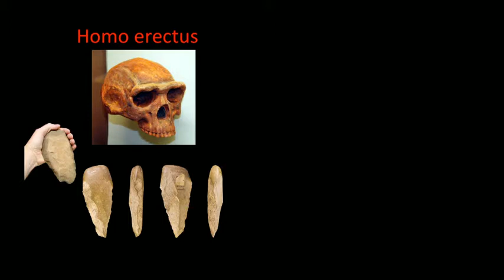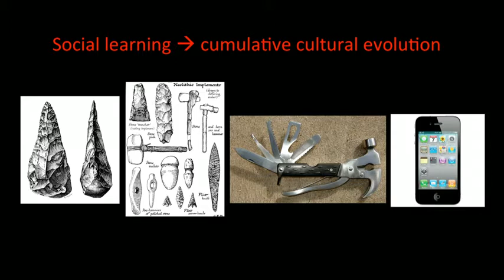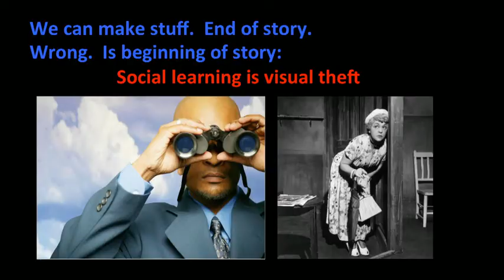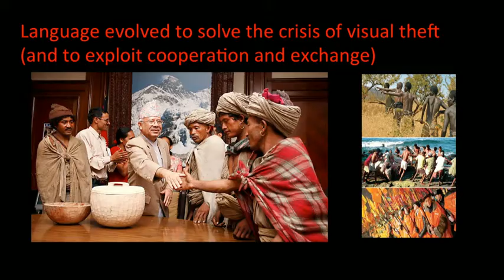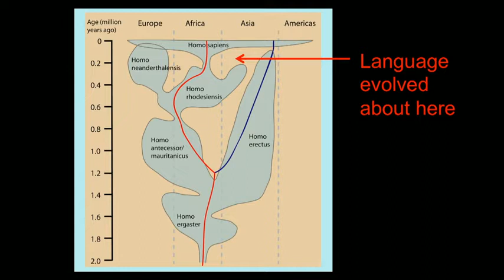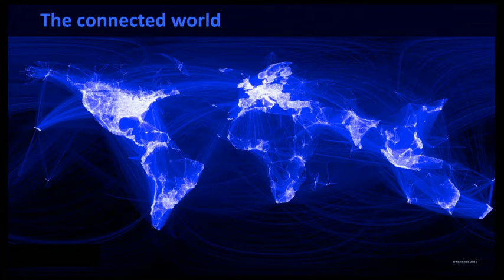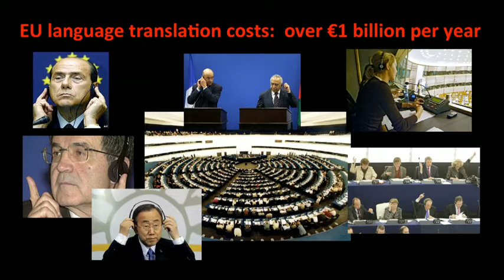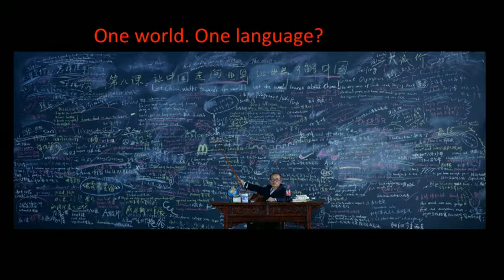Mark Pagel - How language transformed humanity (subtitles 41 languages)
Biologist Mark Pagel shares an intriguing theory about why humans evolved our complex system of language. He suggests that language is a piece of "social technology" that allowed early human tribes to access a powerful new tool: cooperation.
Using biological evolution as a template, Mark Pagel wonders how languages evolve.

Bioloog Mark Pagel deelt ons een intrigerende theorie mee waarom mensen het complexe taalsysteem ontwikkelden. Hij suggereert dat taal een stuk sociale technologie is die het de vroege menselijke stammen mogelijk maakte om toegang te hebben tot een krachtig nieuw hulpmiddel: samenwerking.
Met biologische evolutie als kader vraagt Mark Pagel zich af hoe talen evolueren.

Recorded in July 2011 at TED (Technology, Entertainment, Design) in Edinburgh, Schotland.